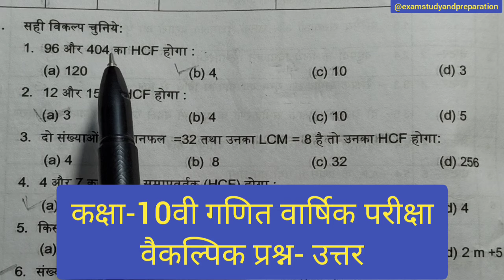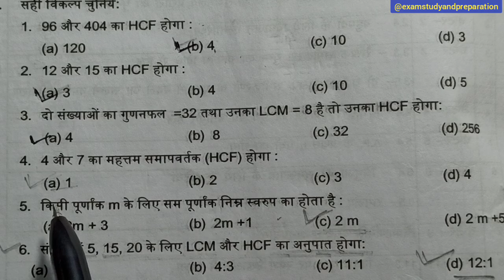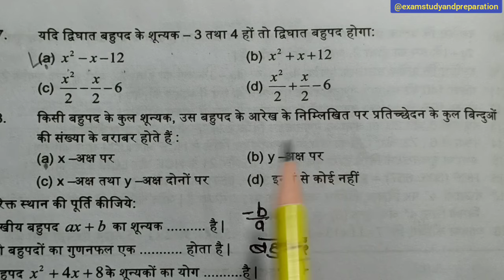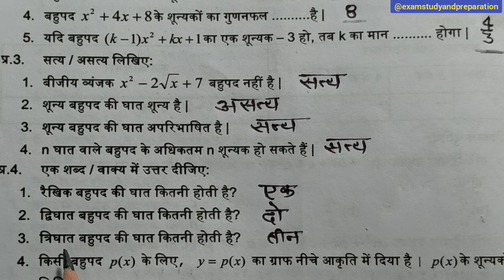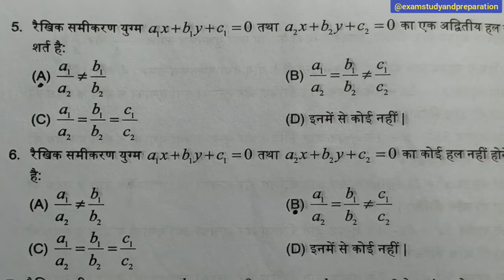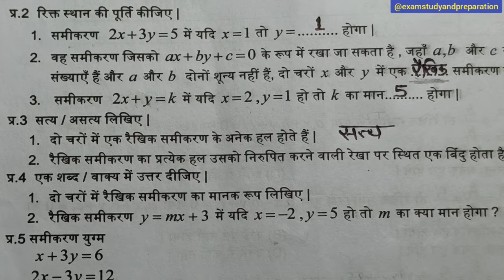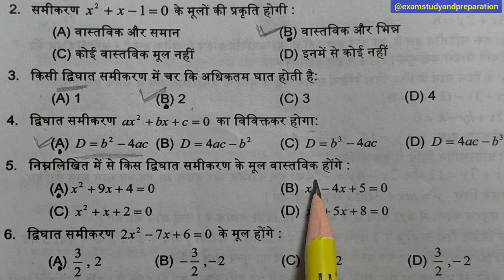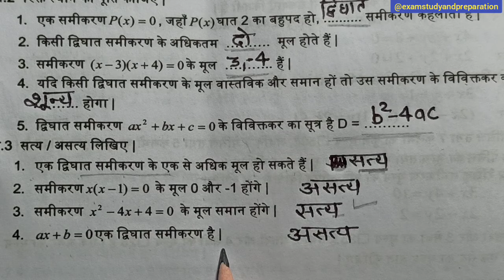10वी बोर्ड परीक्षा 13 फरवरी गणित वार्षिक परीक्षा| 10th board exam maths paper 13 february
10वी बोर्ड परीक्षा 13 फरवरी गणित वार्षिक परीक्षा| 10th board exam maths paper 13 february| 10v ganit varshik pariksha 13 february 2023| कक्षा दसवीं गणित वार्षिक परीक्षा संपूर्ण तैयारी वैकल्पिक प्रश्न| 10v ganit paper|class10thmaths @examstudyandpreparation